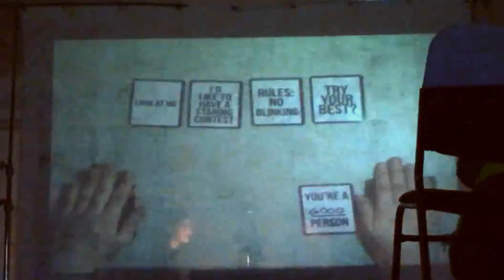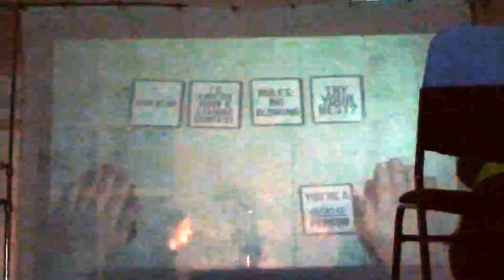ArtApart | CARD GAME by Brian Postalian (TEASER)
Card Game is a one-on-one performative game witnessed by a live audience.  Over 20 minutes, the performance plays out over a web of questions contained in a custom-built deck of cards shared between a performer and one member from the audience. In adaptation for online streaming platforms, the performer will broadcast a live video of themselves and one willing audience member will be chosen to join in by video from their home to participate.